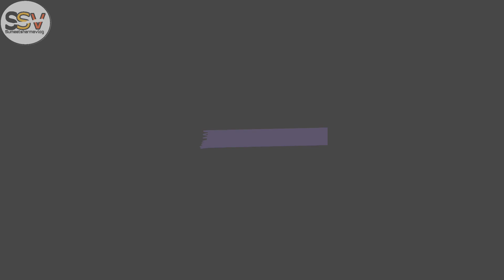Jammu ma hue Tezz Barish || VLOG 113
Car Collection - Alto LX 🤪

Location - Jammu & Kashmir

Video editor: Sumeet Sharma

Video editing applications : V N

Camera : NO